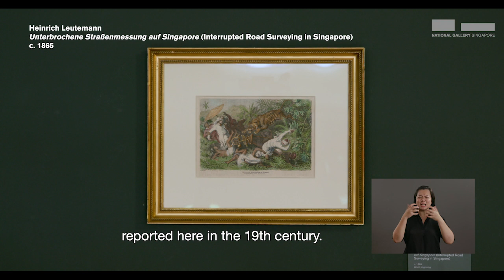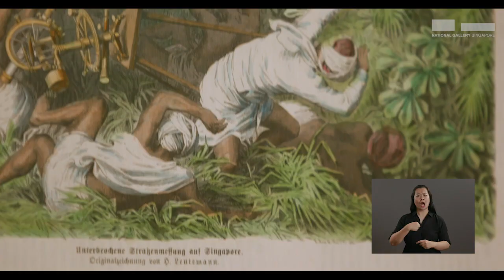Art in 90 Seconds | Release 1: Basabi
We are living in difficult and unprecedented times as the world battles COVID-19 and a host of other crises. The mini-series Hope in Times of Crisis presents different stories of how hope can be found in our National Collection, providing a glimpse into what art has to offer humanity even in our darkest hours.

In this episode, Gallery volunteer Basabi tells us the story of the Malayan tiger depicted in Heinrich Leutemann’s Interrupted Road Surveying in Singapore. For Basabi, this print from 1865 raises important connections with issues of ecology and conservation today. How does she read this image of an endangered animal as a hopeful one?

Art in 90 Seconds brings you personal stories about the works of National Gallery Singapore, told by humans of the Gallery. At times funny, at times raw, and at times maybe even a bit spooky, these vignettes are a heartfelt, present-day take on the Southeast Asian art that hangs on our walls.

This content was filmed in 2020. The artworks on display are subject to change.